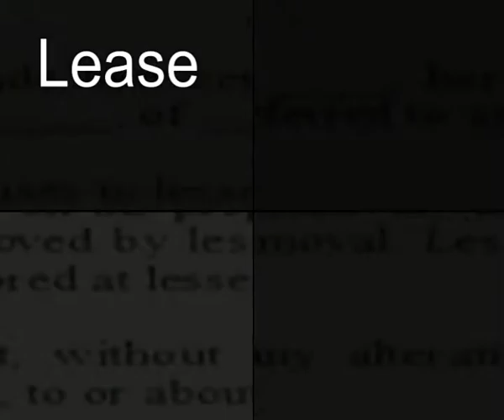Free Printable "Lease" Forms